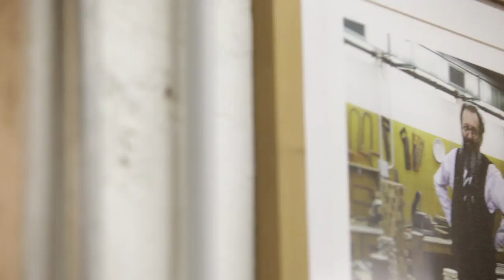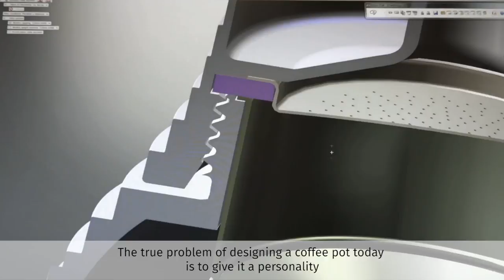Industry Award Finalist: Pulcina (Alessi) | DesignEuropa Awards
Its name chimes perfectly with its shape and size – “pulcina” means “little chick” in Italian. The spout resembles a little baby bird’s beak, and the interior is plump and bulbous, designed with a special heater to reduce the final “eruption” brewing phase, when coffee can surge out of the pot and its taste can be affected.

Renowned Italian designer Michele De Lucchi created the Pulcina in his private studio, which was once a chicken coop, so its name is doubly appropriate.

Alessi’s collaboration with talented external designers is an important part of its longstanding policy which centres on design innovation and excellence. The company’s very positive IP management and use of the RCD system was also highlighted by the jury.

Alessi is not just a design-intensive company; it has design embedded in its very DNA. Its roots stretch back to 1921, when it was created as workshop for the processing of brass and nickel silver sheet metal, with foundry by Giovanni Alessi, and since then, it has established itself as a world leader in design.